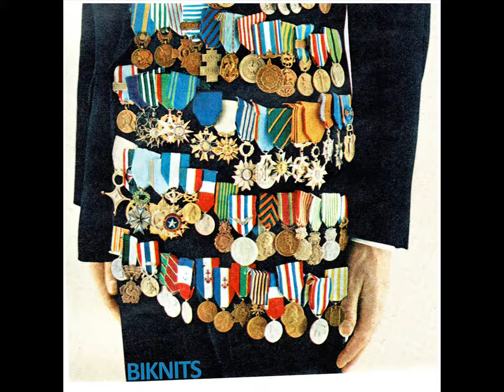Les Blousons - Du Gasoil Plein Les Yeux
Biknits (2019)
Super Apes/Offoron Records